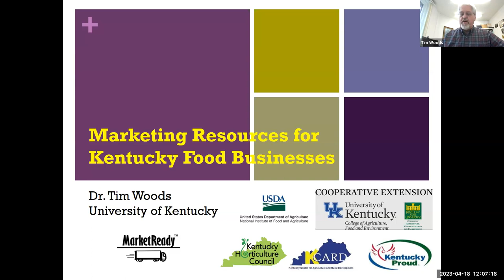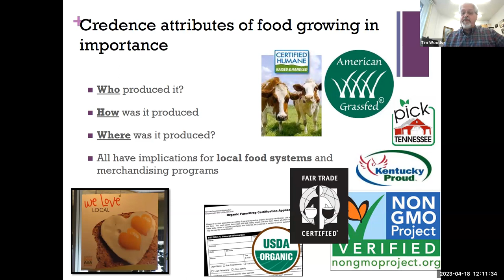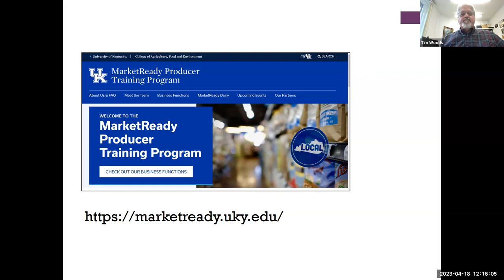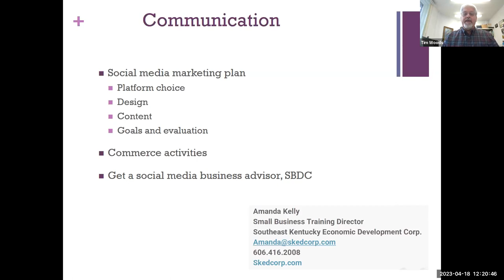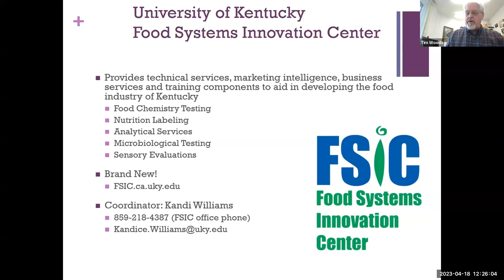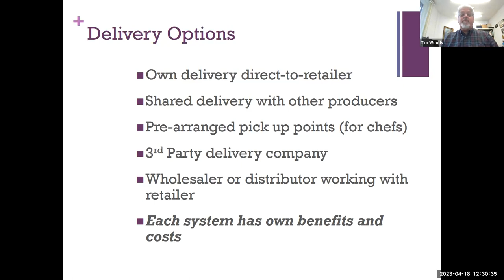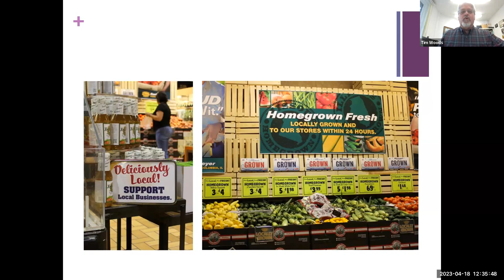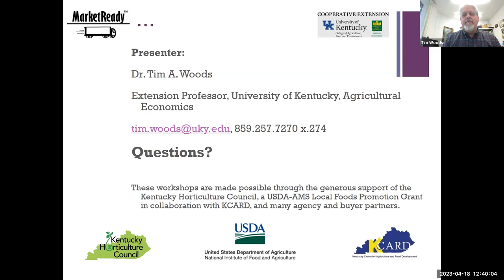Marketing Resources for Kentucky Food Businesses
In this video, guest speaker Tim Woods, Ph.D., Extension Professor of Agricultural Economics at the University of Kentucky, introduces you to the MarketReady training program and resources and suggests ways that food businesses can explore a possible fit into a variety of commercial market opportunities.
Kentucky has many smaller, start-up food ventures that are exploring opportunities to build on their artisanal and geographic proximity to local and regional customers. There are, indeed, lots of market opportunities, resources, and important strategic considerations for food entrepreneurs exploring growth.